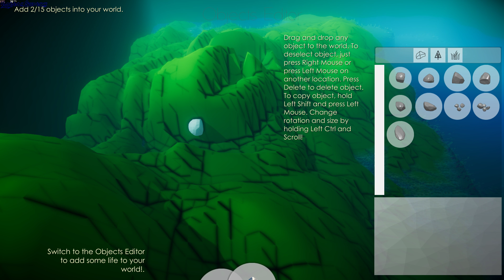The God gameplay - GogetaSuperx